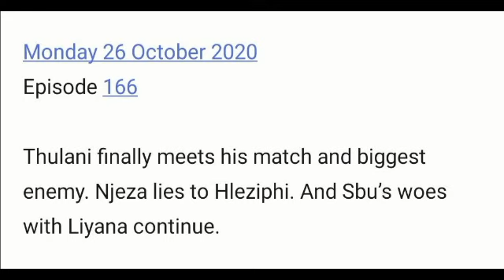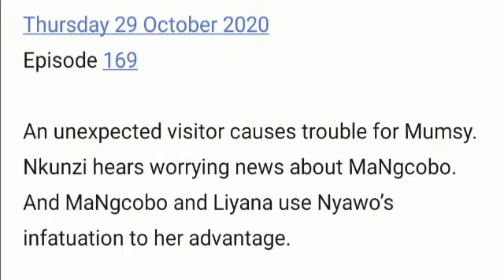Uzalo 26 October 2020